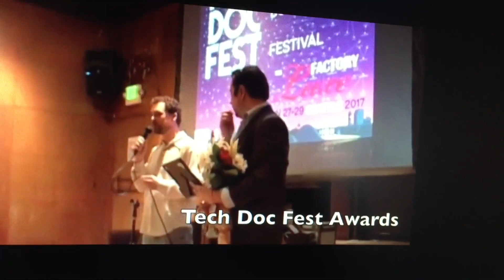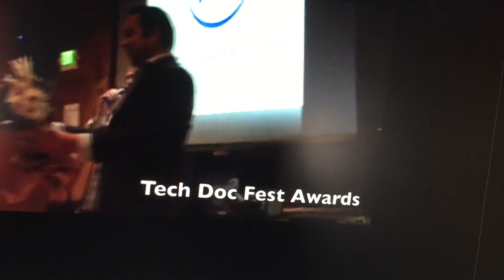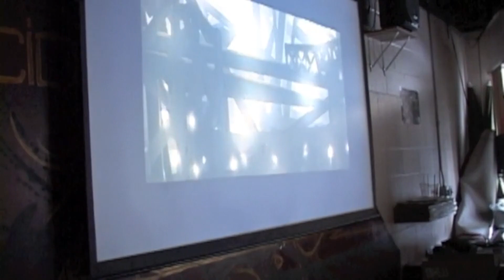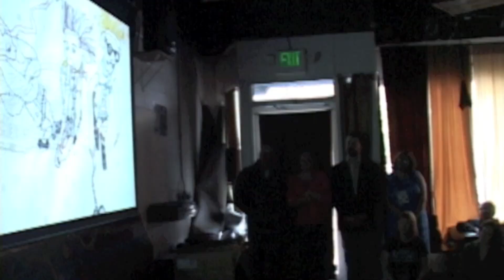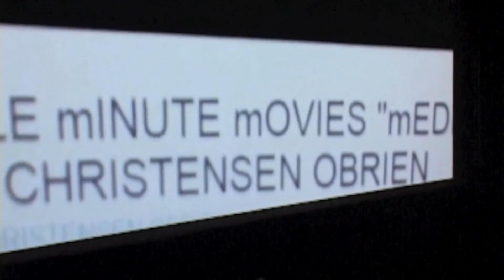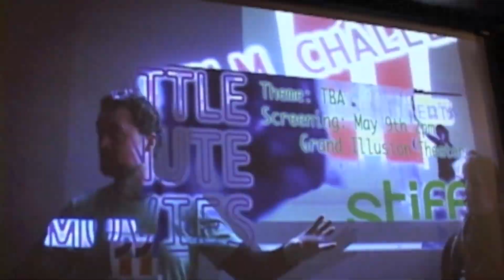“Lea Jackson” & “Melinda Raebyne” - Filmmaker’s at “Tech Doc Fest” on TCTV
Special thanks to Lea Jackson